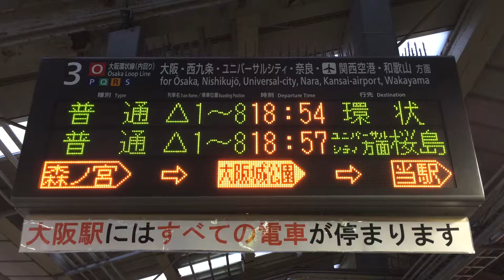【スクロールLED再現用】なにわ淀川花火大会 海老江駅・御幣島駅もご利用ください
JR西日本 大阪環状線 京橋駅 ホーム 発車標(LED電光掲示板)